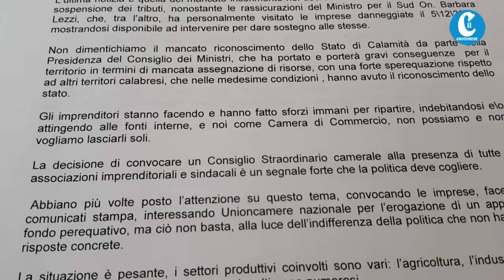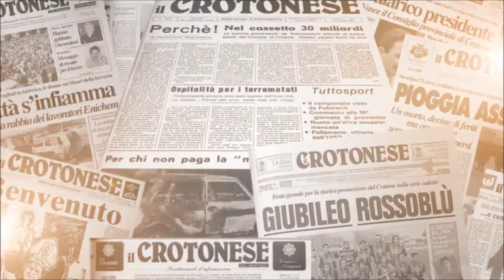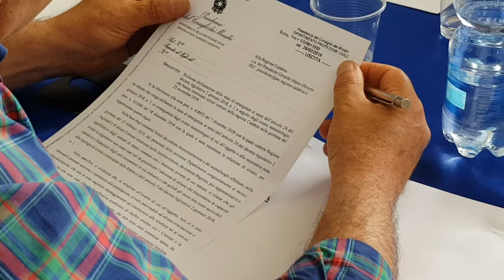Danni tornado, Consiglio aperto Camera di Commercio Crotone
Una azione legale contro i responsabili del mancato risarcimento alle aziende crotonesi per il danni causati dal tornado del 25 novembre 2018. Questa l'iniziativa più importante annunciata nel corso della riunione straordinaria ed aperta del Consiglio della Camera di Commercio di Crotone che ha anche deciso di inviare una lettera al presidente della Repubblica, Sergio Mattarella ed al presidente del Consiglio, Giuseppe Conte.